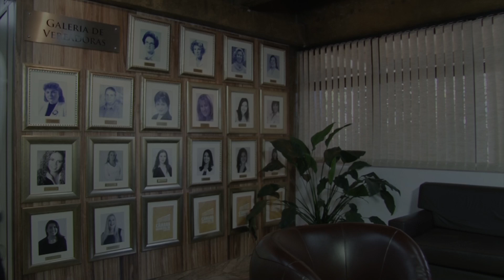Fala, vereador! | Olmir Cadore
Sexta temporada do Fala, vereador!
O episódio de hoje é com: Olmir Cadore (PSDB)
Você pode acompanhar este programa também diariamente na TV Câmara, canal 16 da NET.

Câmara Municipal de Caxias do Sul